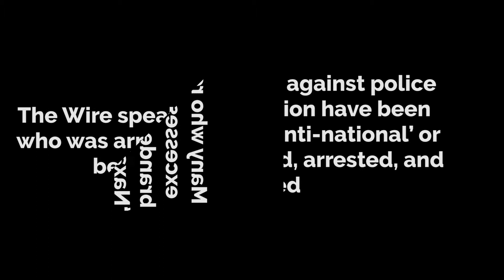Clampdown on journalists in Bastar: Interview with journalist Prabhat Singh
The Wire speaks to Prabhat Singh, who was arrested in March this year, and then released on bail recently.